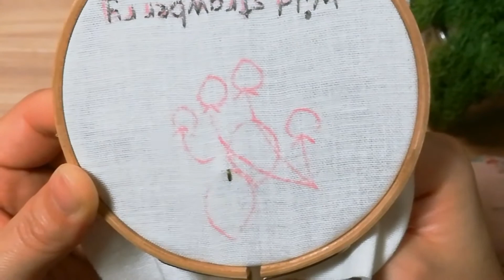Wild strawberry ~Herb collection by A.K.Stitch